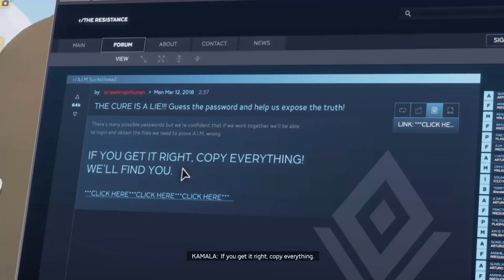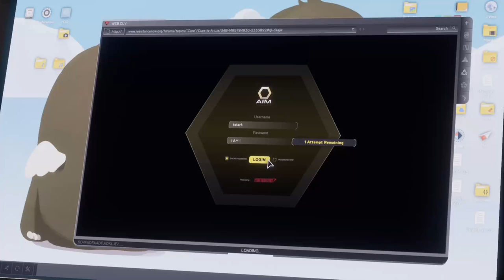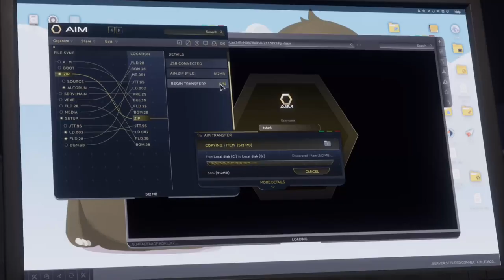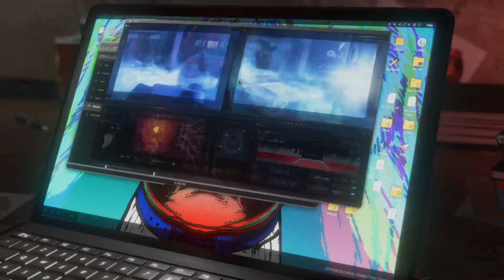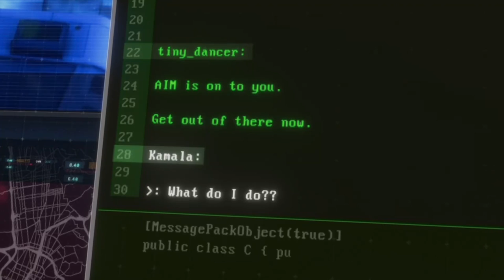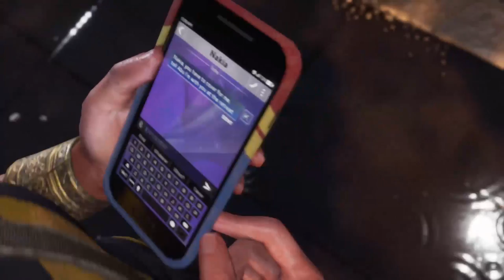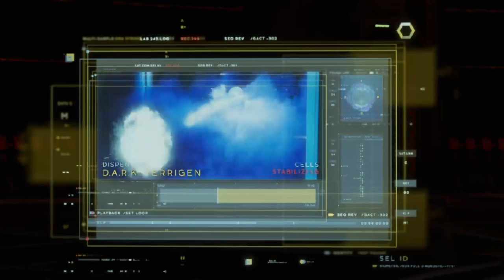||Marvel's Avengers|| Campaign- Raw long Game play (w/ commentary no edits)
Today im coming at y'all with another new game this time were playing Marvels avengers. This game play will be for a long duration of time so make sure you have snacks and drinks handy.
I stop dying as iron man at 0:31:22
I stop dying as black widow at 0:47:59 after cutscene its 0:52:39
I make it past the bots as khamala at 1:21:29
I stop hulk  deaths at 2:17:29 after cutscene 2:25:56 second fight 2:49:01
I stop fighting as khamala at 3:02:36